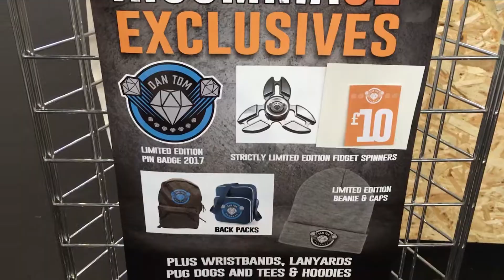DAN TDM at insomnia 61